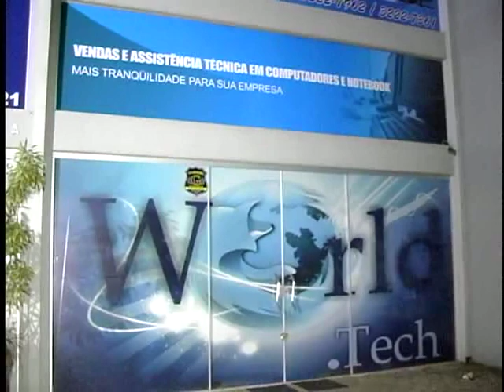HOMEM QUE FURTAVA ELETRÔNICOS DURANTE ARROMBAMENTOS É PRESO EM PARANAVAI E PRODUTOS DE FURTO ERAM RE